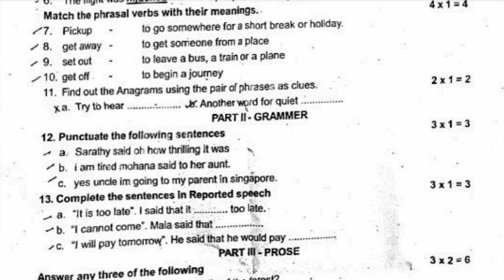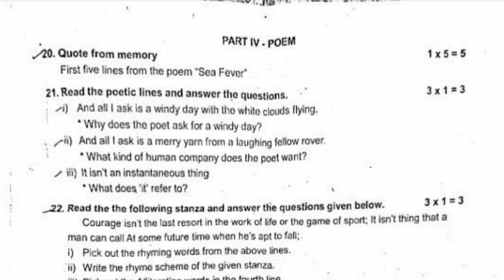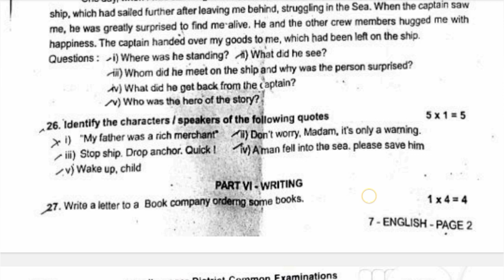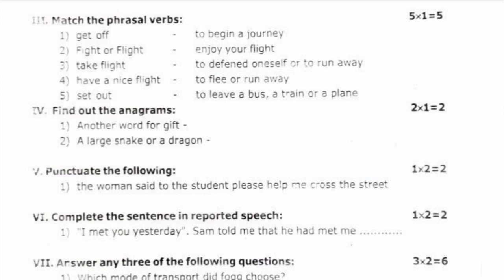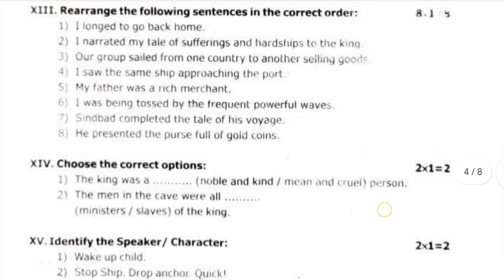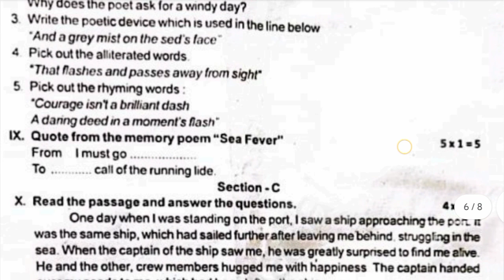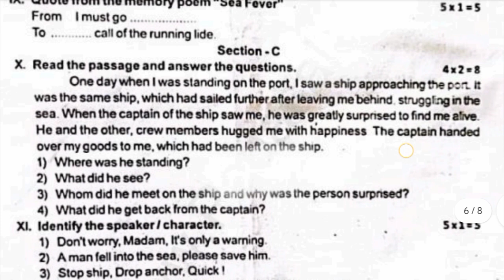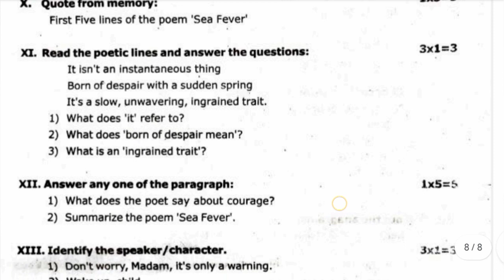7th Std - Term 3 | English - Third Term Summative Assessment | Model Question Paper